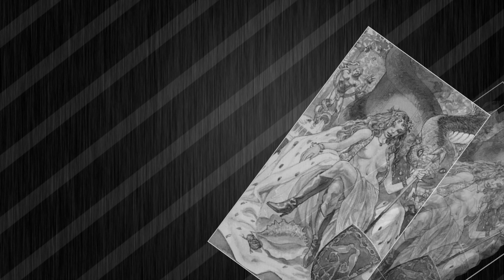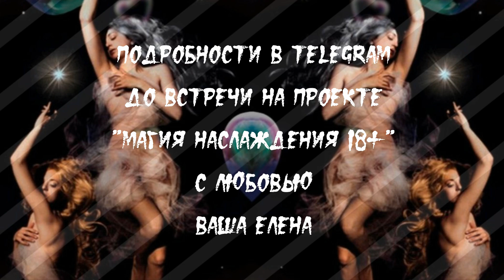Магия для женщин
ДОРОГИЕ МОИ ЖЕНЩИНЫ
ВХОД В КРУГ ОТКРЫТ
ПЕРЕХОДИТЕ ПО ССЫЛКЕ:

Мои сайты:
Для любителей эзотерики